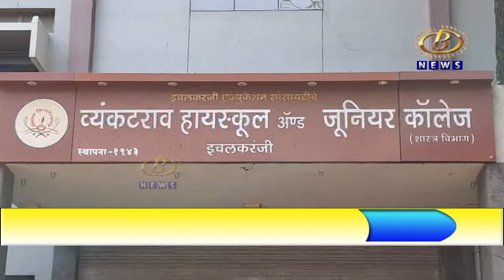इचलकरंजी इथल्या व्यंकटराव हायस्कूल अँड ज्युनिअर कॉलेजमधील गुणवंत विद्यार्थ्यांचा सत्कार संपन्न